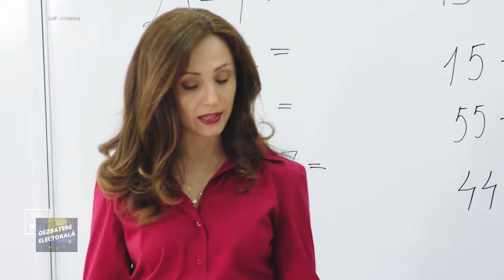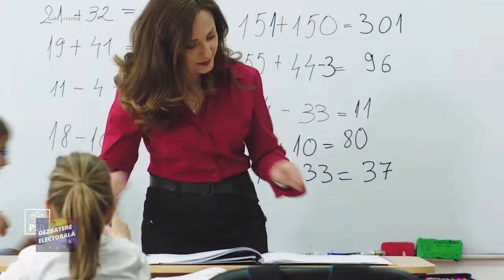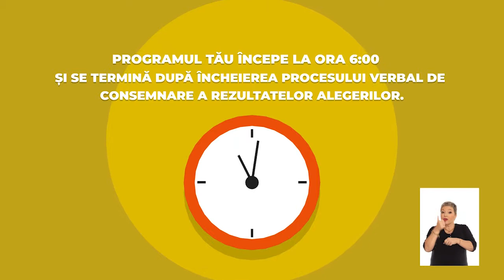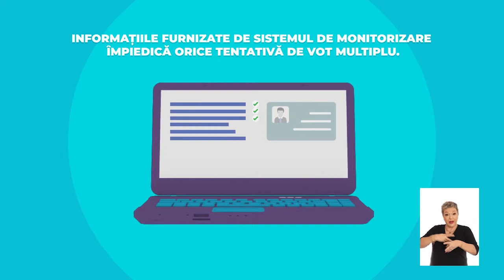DEZBATERE ELECTORALĂ - DUBLUL STANDARD ÎN UNIUNEA EUROPEANĂ (p2)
Invitați,
George Lazăr - PNL,
Apreutesei Gabriel - reprezentant candidat independent George Simion,
Dan Manoliu - senator PSD,
Radu Samson - președinte USR